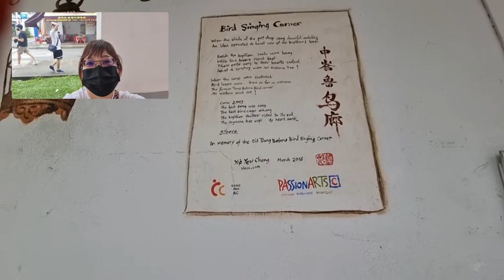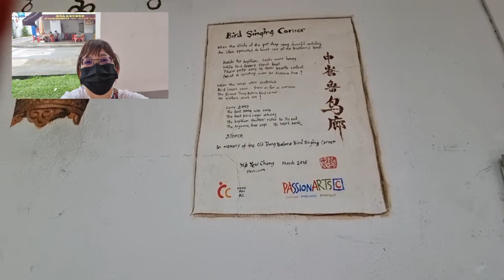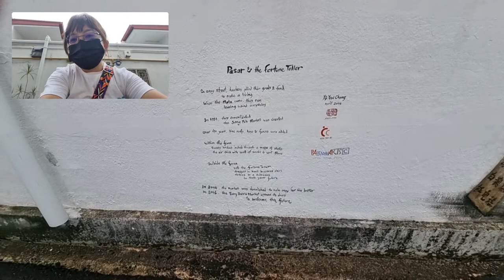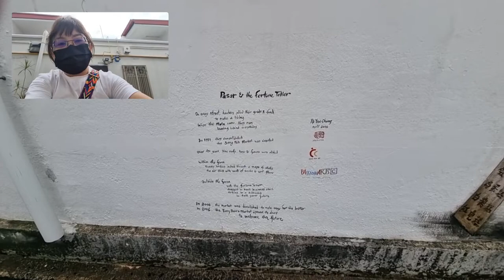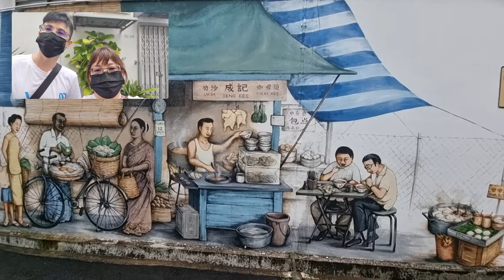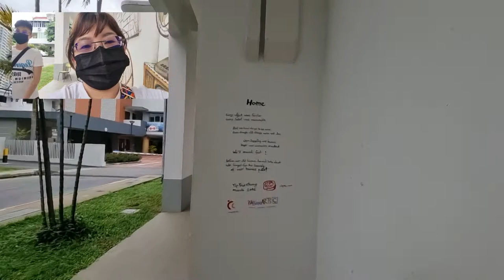Tiong Bahru Street Arts Mural - Yip Yew Chong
I want to share with you the artsy and heritage side of Singapore, where I went on a stroll around Tiong Bahru suburb and discovered its fancy mural arts.

The mural arts in Tiong Bahru were drawn by a Singaporean artist by the name of Yip Yew Chong, who went up and above so much as to request permission from the Resident Committee of Tiong Bahru.